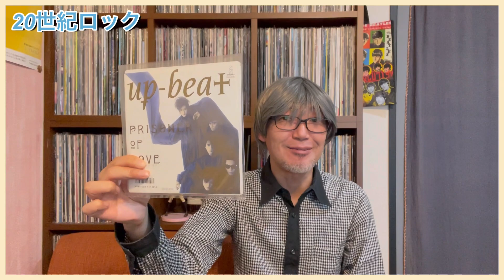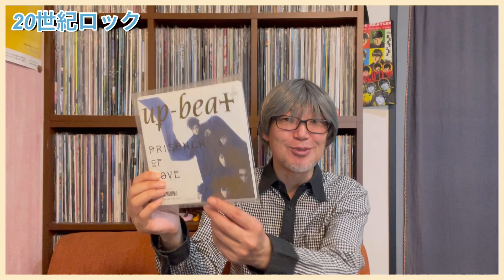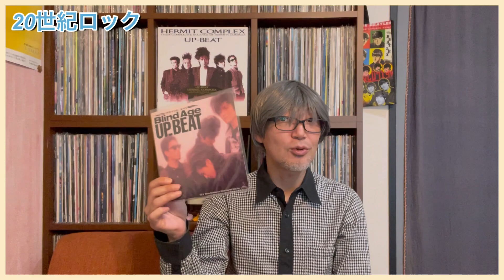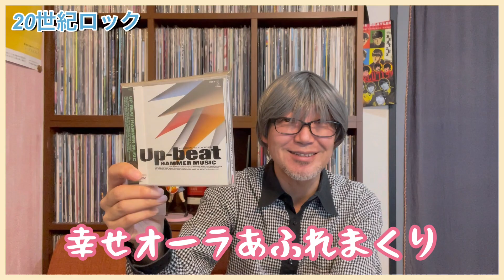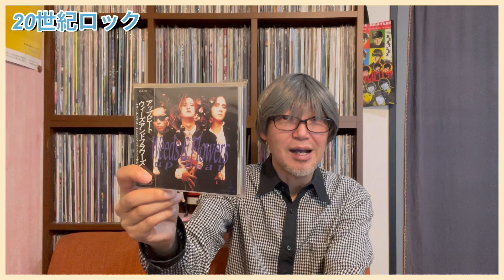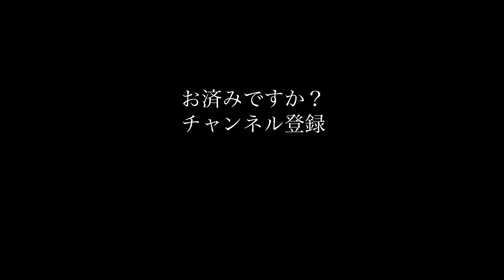【激推し】いま本当に聴くべきアップビートの名曲10選【UP-BEAT】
↓Apple Musicプレイリスト「はじめてのUP-BEAT」

↓20世紀ロック「オリジナル缶バッヂ」絶賛販売中

- 20世紀ロックとは -